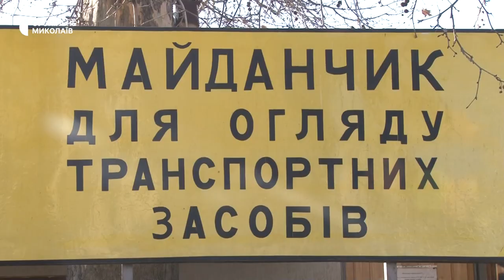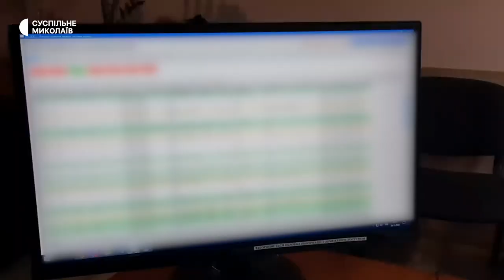Обов'язкове експертне дослідження автівок на Миколаївщині. Що необхідно знати водіям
В Україні з 14 грудня 2022 року набули чинності постанови Кабінету міністрів №1019 і №1299, які змінюють процедуру реєстрації та перереєстрації транспортних засобів. Власники автівок зобов'язані "тестувати" їх на законність шляхом експертного дослідження, раніше процедура була добровільною. Станом на 30 грудня на Миколаївщині до експертного центру звернулася понад тисяча водіїв.